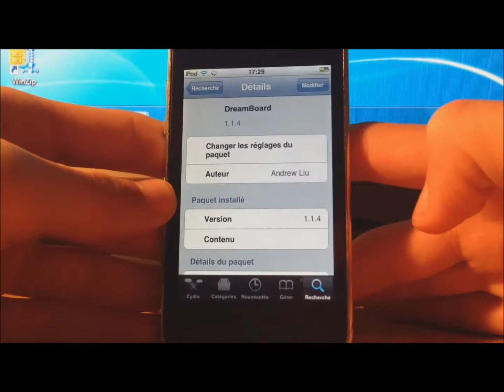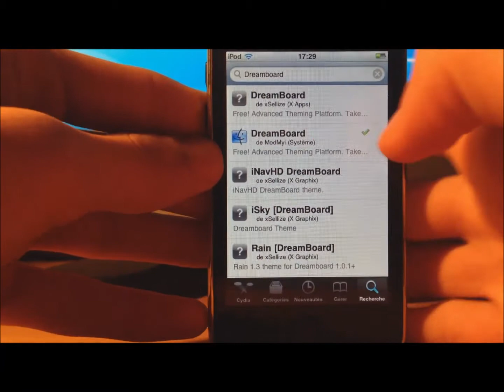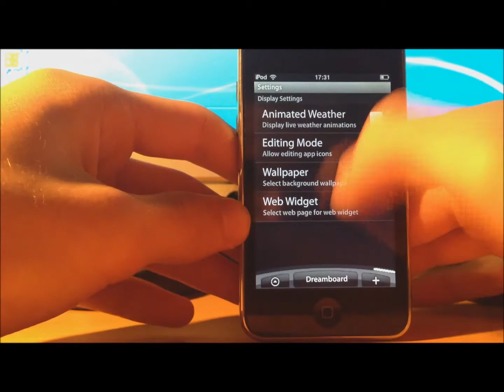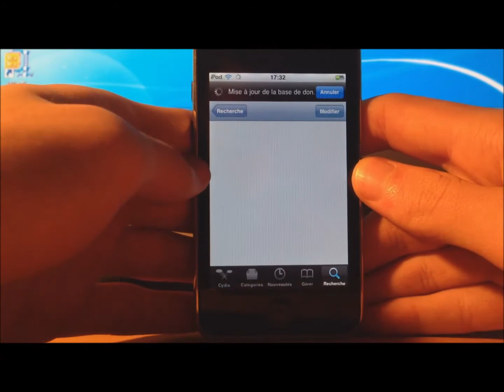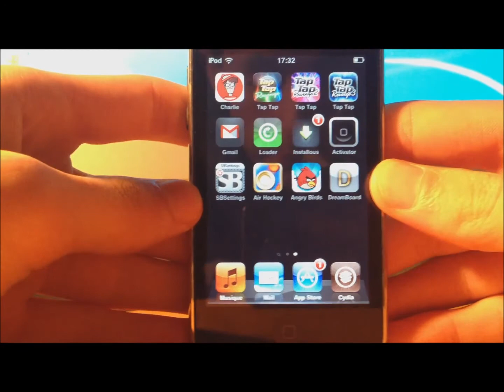|FR| Mettre le thème Android sur votre iPhone grâce à Dreamboard !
Bonjour, je vais vous présenter l'application Dreamboard qui va vous permettre de mettre pas mal de thèmes dont le thème Android !
Nom de l'appli : Dreamboard